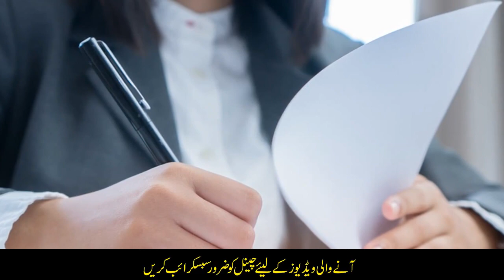Quebec PNP Program No Job Offer Needed Urdu_Hindi By Easy Visa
Web: 5staraviation.pk